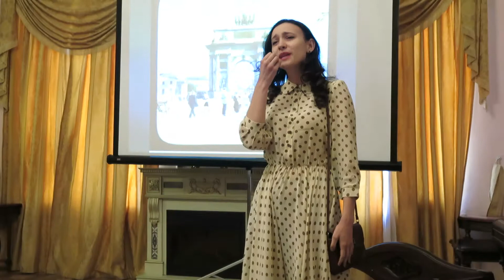ТЕПЕРЬ НЕ УМИРАЮТ ОТ ЛЮБВИ 1 часть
ДК Гайдаровец СпектакльТЕПЕРЬ НЕ УМИРАЮТ ОТ ЛЮБВИ Ю Друнина